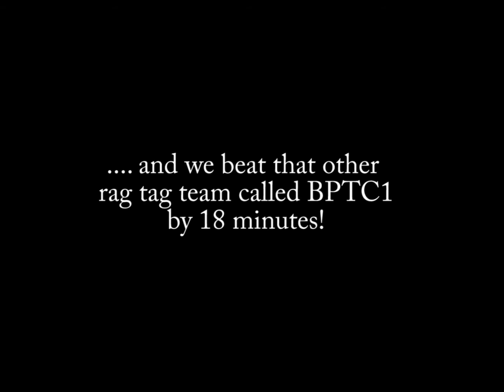BPTC: River to Sea Relay 2011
Bridle Path Track Club - Team 2.